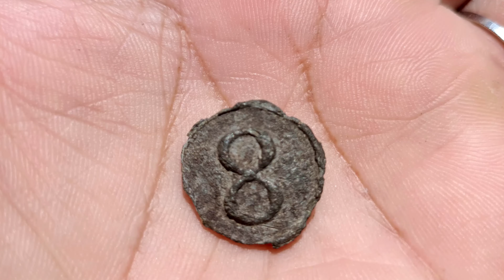Esto causó la DERROTA de NAPOLEÓN / El fallido intento de invasión de Napoleón Bonaparte a Rusia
La invasión de Rusia por Napoleón Bonaparte en 1812, conocida como la Campaña de Rusia, fue una de las mayores catástrofes militares de la historia. En el apogeo de su poder, Napoleón reunió a su Gran Armada, compuesta por aproximadamente 615,000 soldados, con la intención de forzar a Rusia a cumplir con el Bloqueo Continental contra el Reino Unido.

### Causas de la Invasión
Las tensiones entre Francia y Rusia aumentaron por varios motivos:

- **El Bloqueo Continental**: Rusia se resistía a seguir el embargo comercial contra el Reino Unido, lo que afectaba su economía.
- **El Gran Ducado de Varsovia**: La creación de este estado cliente francés en las fronteras de Rusia fue vista como una amenaza directa.
- **Ambiciones Territoriales**: Napoleón frustró las ambiciones del zar Alejandro I de expandirse hacia los Balcanes y Constantinopla.

### Desarrollo de la Campaña
Napoleón avanzó rápidamente hacia Moscú, esperando una batalla decisiva que nunca llegó. Los rusos adoptaron una estrategia de tierra quemada, destruyendo recursos y retirándose continuamente. Cuando Napoleón finalmente llegó a Moscú, encontró la ciudad vacía y en llamas, dejándolo sin suministros ni refugio adecuado.

### Consecuencias
- **Desastre Logístico**: La falta de suministros y el duro invierno ruso diezmaron al ejército francés. De los 615,000 soldados que iniciaron la campaña, solo unos 100,000 regresaron.
- **Impacto Político**: La derrota debilitó significativamente el poder de Napoleón y fomentó la formación de la Sexta Coalición, que eventualmente lo derrotó y lo exilió a la isla de Elba.
- **Pérdidas Humanas**: Se estima que alrededor de un millón de personas murieron como resultado de la campaña, incluyendo soldados y civiles.

Esta campaña es un claro ejemplo de cómo la logística y la estrategia pueden ser tan decisivas como la fuerza militar en una guerra.
Y hoy con mi detector de metales encontré una pieza clave para la derrota de este hombre un botón de estaño que se usaba en los trajes militares el estaño cuando es expuesto al frío extremo se desmorona por lo tanto los abrigos de los militares comenzaron a fallar para protegerlos del frío ya que los botones no podían cerrar la entrada de aire este fue 1 de los motivos por los cuales los soldados pasaron más frío ya que los botones de estaño se hacían añicos hoy con mi detector de metales encuentro una pieza de estas y te cuento la historia.